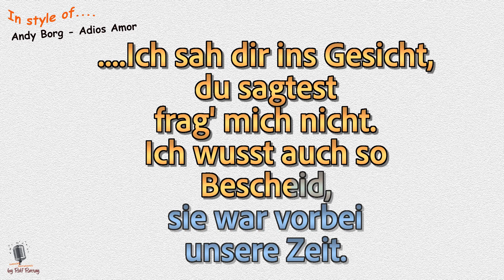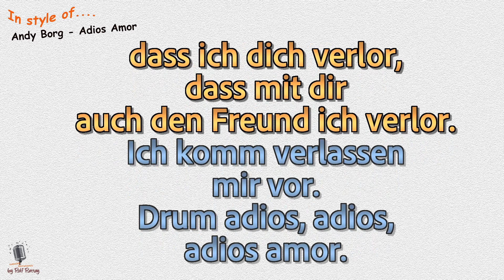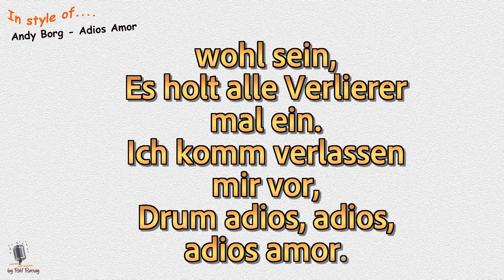Andy Borg - Adios Amor - Cover by rolf rattay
Im Stil von Andy Borg - Adios Amor - Cover by rolf rattay